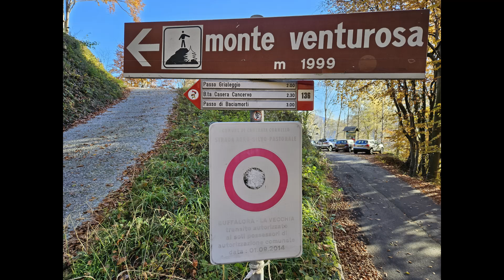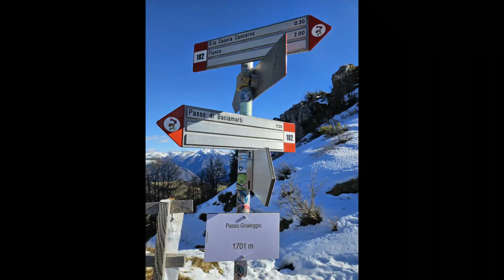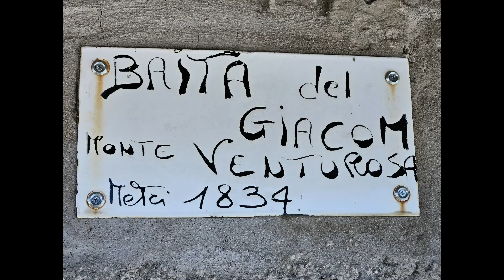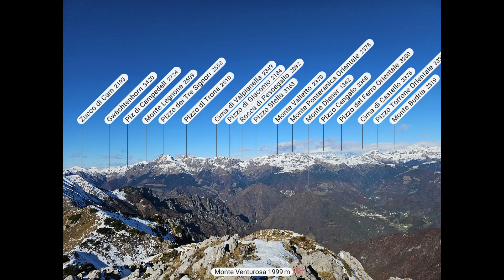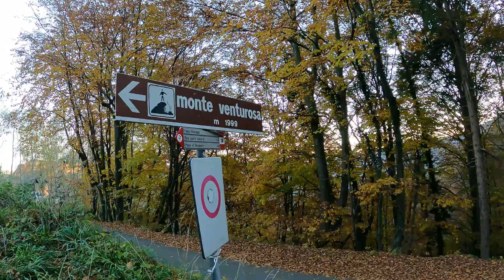MONTE VENTUROSA (Val Brembana)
Cima molto panoramica sulle Prealpi lombarde, pur non essendo molto elevata